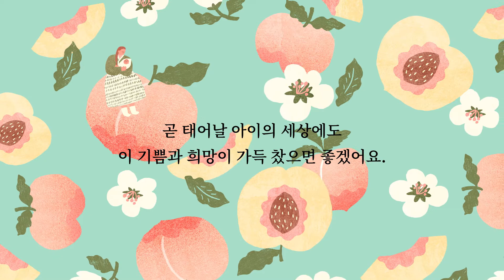Q. 임신을 알게 되었을 때, 기분이 어땠나요?┃엄마 마음, 태교 동화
Q. 임신을 알게 되었을 때, 어떤 기분이었나요?
예비맘의 진솔한 이야기를 들어보세요.